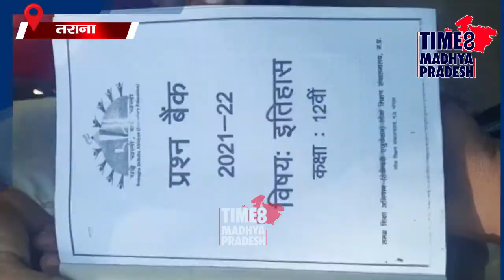प्रश्नबैंक पर सवाल, छात्रों ने किया बवाल, बोले-ऐसी प्रश्नबैंक का क्या मतलब! TIME8 Madhya Pradesh